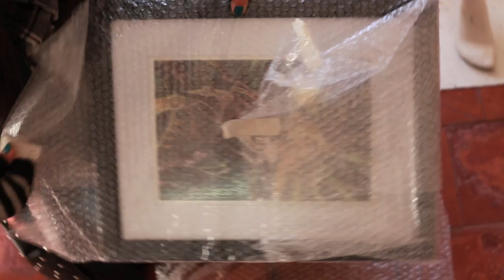Dadores de Arte en Goya . 2012 HD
Reporte Mattone se desplazo a Corrientes para cubrir como medio "exclusivo" el evento historico que ocurrio en Goya Corrientes. El acto fundacional del movimiento artistico EXTRA BRUT junto a los Dadores de Arte , el Centro Cultural Borda y la Fundacion Agrupar. En la muestra expuso el Van Gogh argentino. Javier Karad.
Este video es la sintesis de todas las acciones que se realizaron en Goya, entrevistas, espectaculos a cargo de Al Ver Veras, Musica para Mirar .
Infaltable la buena onda , la hospitalidad y las ganas de crear un mundo mejor para todos.
Gracias GOYA.

Reportero: Dario Zajdenberg
Dirección: Fernando Rodriguez
Camara: Fernando Rodriguez
Edicion: Mandril Bizzarro & Fernando Rodriguez
Postproduccion: Elefantes con Tirantes